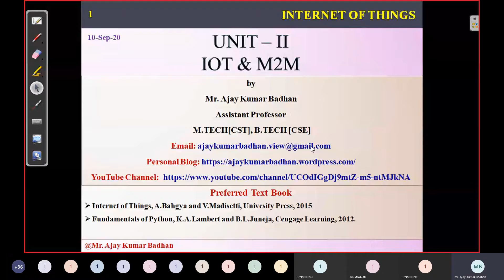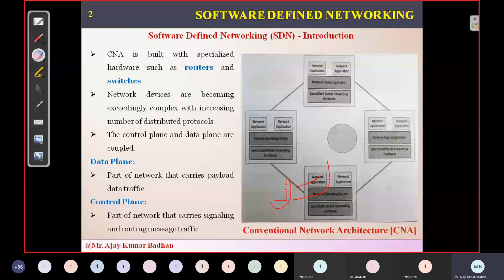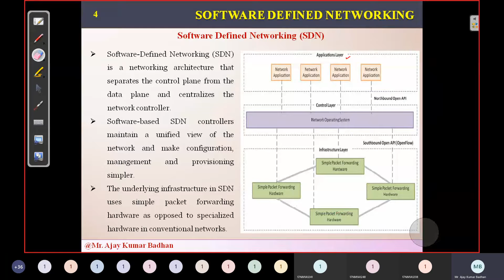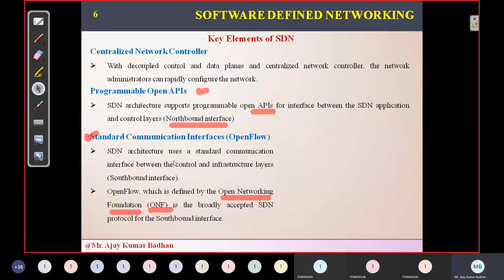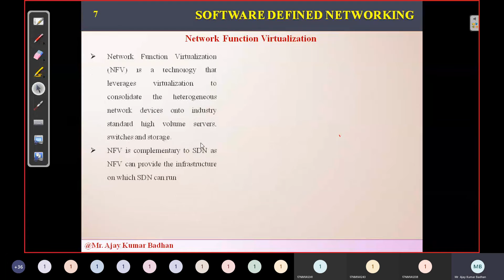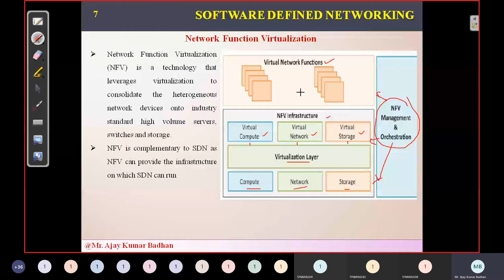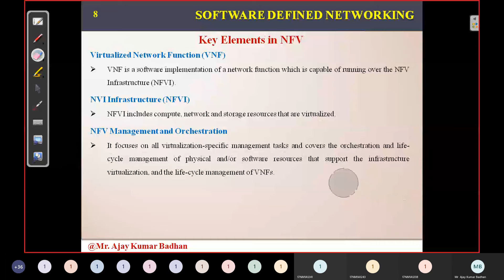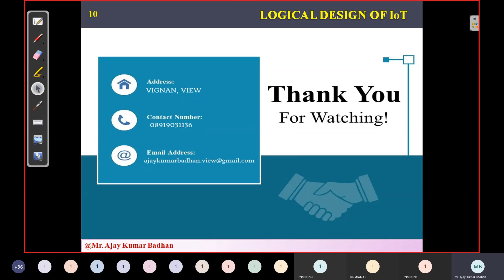IoT: Software Defined Networking and Network Function Virtualization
In this session, we discussed, the architectures of SDN and NFV that are used in the Internet of Things!